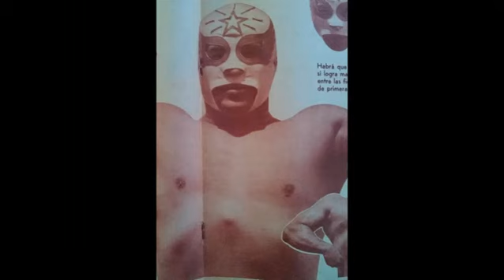Biografía de Super Star